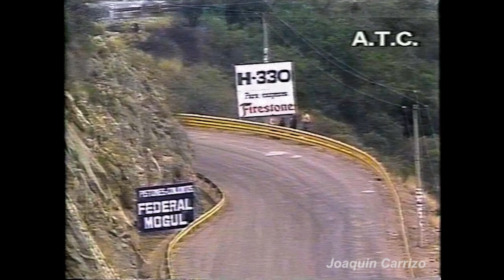Fórmula IES 3CV 1987: 12da Fecha Potrero De Los Funes - Final IES 3CV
Seguimos con los Jueves de videos cortos, en este caso la Fórmula IES 3CV acompañando al Turismo Carretera en su visita a San Luis para correr en el circuito de Potrero De Los Funes.

Gracias Angel H!